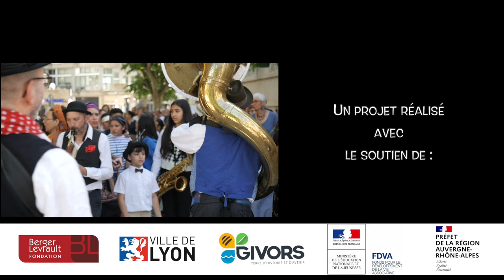La Fanfare à Givors - Le Film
Entre septembre 2021 et juin 2022, 176 enfants Givordins ont participé à la création du spectacle de rue « La fanfare à Givors ».
Ce spectacle est le fruit d'une année de collaboration entre La Fanfare des Pavés et le Conservatoire à Rayonnement Communal de Musique et de Danse de Givors.

Le projet a associé plusieurs dispositifs, pilotés par le conservatoire
- 4 classes de CM1 et CM2 des écoles Jean Jaurès et Picard Liauthaud accompagnées par leurs intervenantes musique.
- 5 orchestres : Les Orchestres aux Vernes 1 et 2, l'Orchestre à l'école, Les Enfants d’Éole, l'Orchestre aux plaines et les instrumentistes issues de la classe Option musique
- des classes de danse du conservatoire
- l'ensemble des musiciens amateurs, le choeur de femmes de la Fanfare des Pavés ainsi que l’équipe professionnelle

Le répertoire issu des musiques du monde a été arrangé et orchestré par Jean Paul Hervé. A partir de ce répertoire, les enfants ont chanté, joué, créé des chorégraphies, écrit des paroles, et élaboré leurs costumes.

Ce film est dédié aux enfants qui entrent dans le monde de la musique

A la rentrée 2023, au conservatoire, plusieurs d'enfants ont souhaité poursuivre l'aventure de l'apprentissage de la musique, bravo à eux !

co-direction artistique : Clarisse Piroud et François Grenier
production : Céline Quagliata
Conservatoire à rayonement communal de musique et de danse de Givors
Directeur du conservatoire : Romain Chabrerat
Directrice Adjointe : Véronique Terrier
Merci à l'ensemble des acteurs qui ont participé à la réussite de ce spectacle :
les enfants et leur implication enthousiaste,
Véronique Terrier et Romain Chabrerat,
les enseignantes Frédérique D’Aniello, Carole Douillet, Aurélie Pailler, Magali Tell, Charlène Schneider,
les musiciennes intervenantes Mariane Sion, Laetitia Leblavec, Véronique Terrier,
les professeur.es du conservatoire de Givors : Franck Guibert, Yves Jeanne, Lydia Khaladi, Patrick Mange, Gaëlle Perrat, Charlayne Hurtiger, Elena Ciavarella
les artistes professionnels de la Fanfare des Pavés, Clarisse Piroud, François Grenier, Jean Paul Hervé, Dominique Chere, Lisa Favre, Stephanie Aurières, Alex Michel, David Buisson, Sylvain Felix,
le réalisateur Remy Watrigant,
la chargée de production Céline Quagliata
l'ensemble des musicien.nes amateurs de la Fanfare des Pavés que vous pouvez retrouver

Avec le soutien de la DRAC, Ville de Lyon, Ville de Givors, Fondation Berger Lavault, FDVA